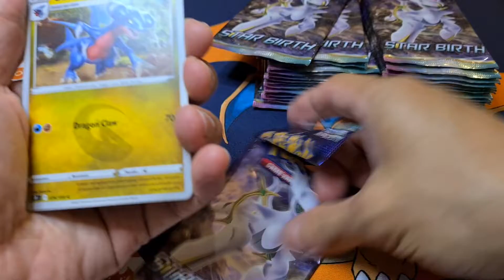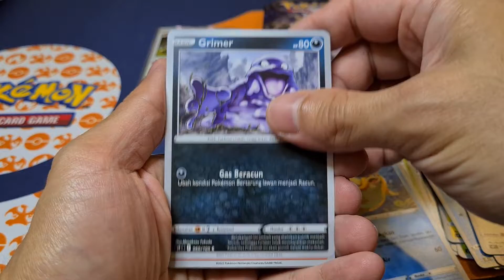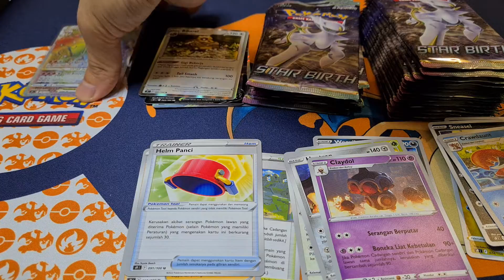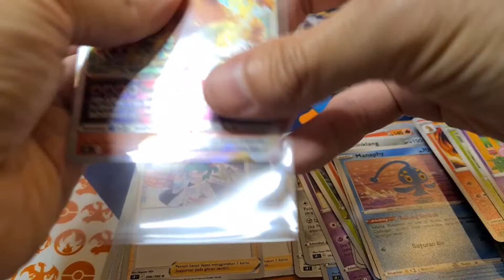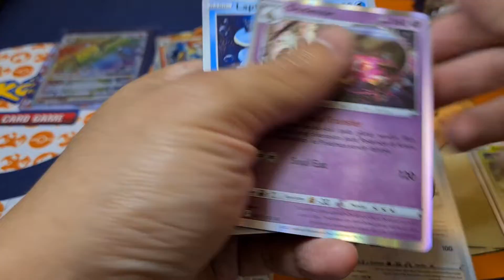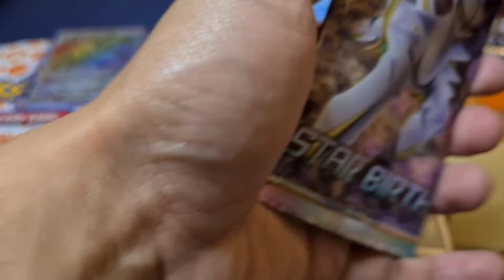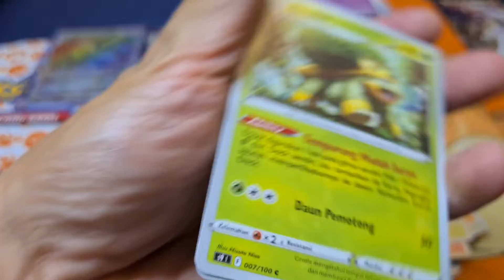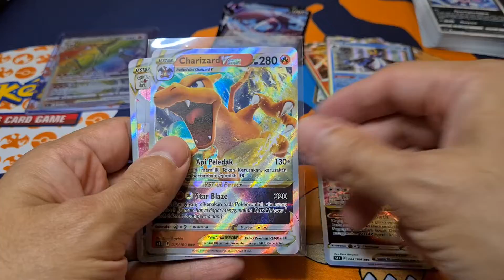Pokemon Star Birth Booster Box Indonesia Charizard - Audio Error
had audio trouble during recording 😓